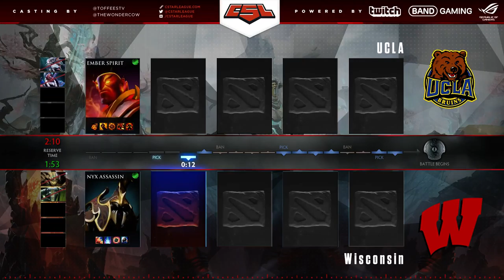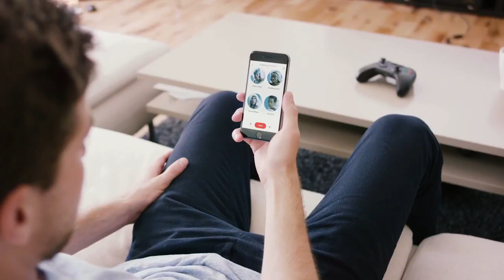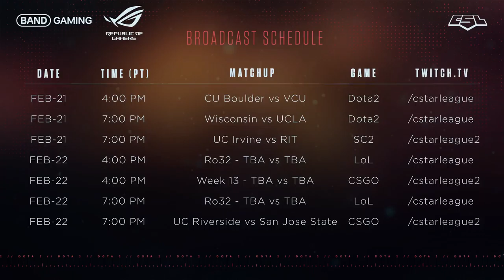Week 13: Wisconsin(8-3) vs UCLA(7-4) - Game 3